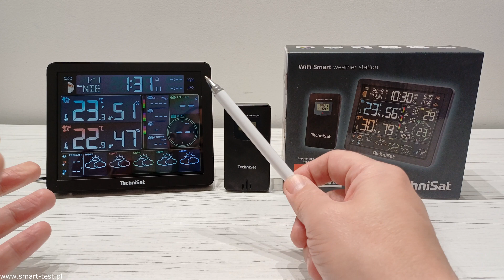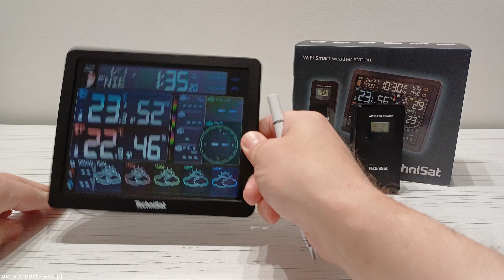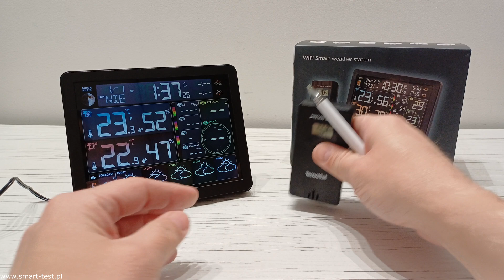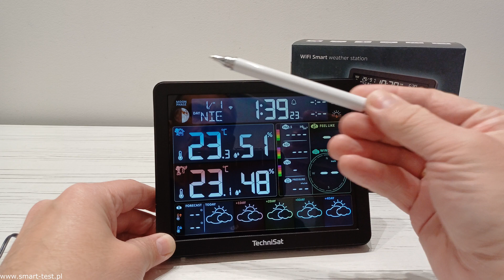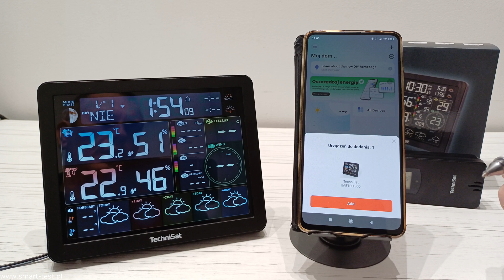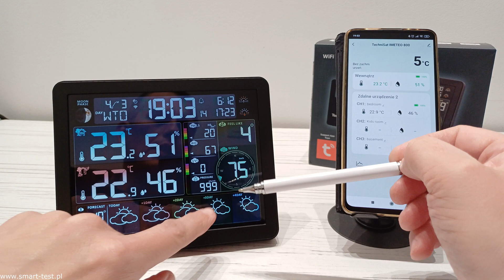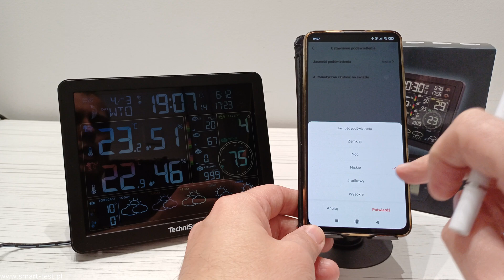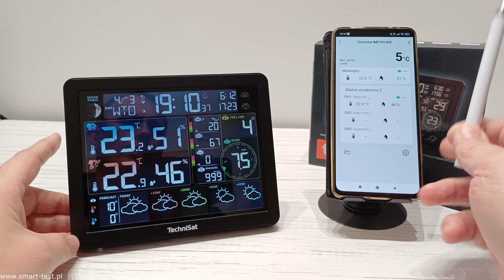Stacja Pogodowa TechniSat IMETEO 800 WiFi - recenzja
W dzisiejszej recenzji sprawdzamy jedną z najbardziej zaawansowanych stacji pogodowych w ofercie marki TechniSat czyli stacje IMeteo 800. Stacja oprócz klasycznego  pomiaru temperatury i wilgotności wewnątrz i na zewnątrz pomieszczeń, posiada też łączność WiFi, dzięki której może pobierać dodatkowe dane pogodowe z Internetu, dzięki czemu staje się najbardziej kompleksową stacją pogodową w ofercie marki Technisat.

urządzenie do recenzji dostarczyła firma TechniSat